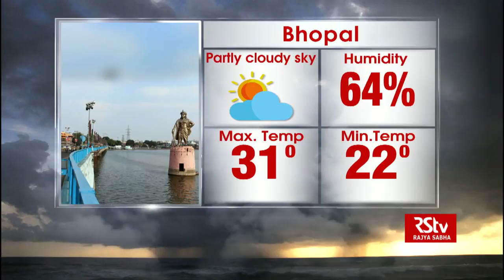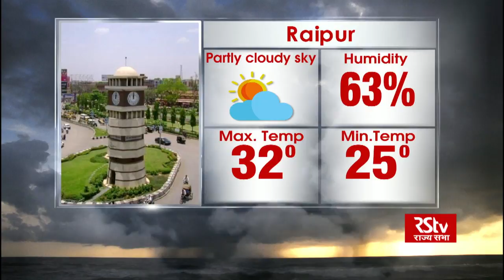Today's Weather : Monsoon Tracker | Sep 25, 2018